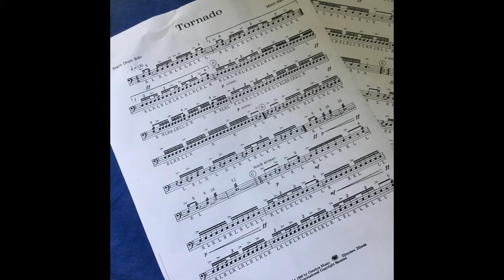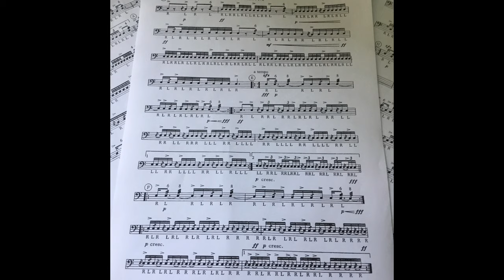Tornado by Mitch Markovich - Performer Fabrizio Bartolini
Snare “Gran Concerto” by Essebi Drum